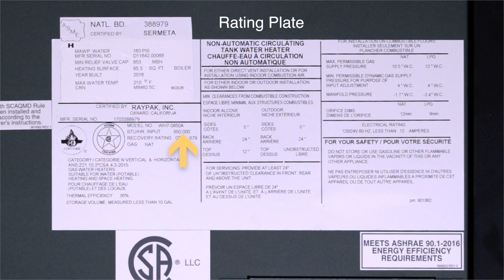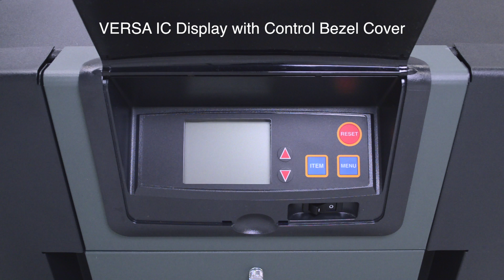Raypak® Owner's Training for XFyre (Product Overview)